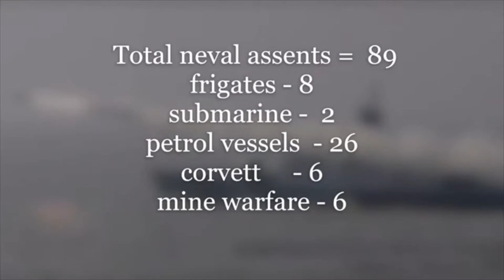Bangladesh navy power 2020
hello guys we are back with onother video see our another video (How powerfull is Bangladesh Military (Bangladesh Air Strenth Always stay with us long life bangladesh